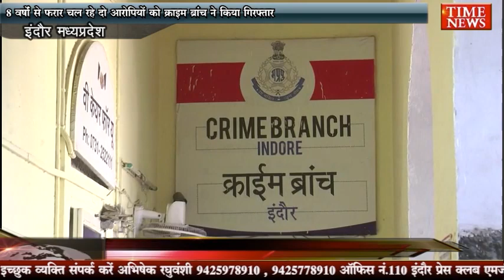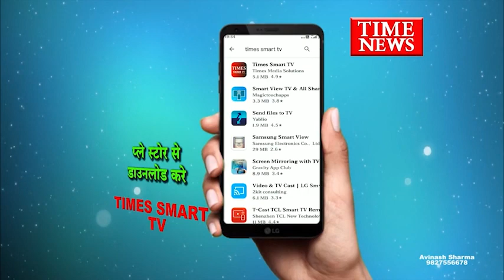8 वर्षों से फरार चल रहे दो आरोपियों को क्राइम ब्रांच ने किया गिरफ्तार